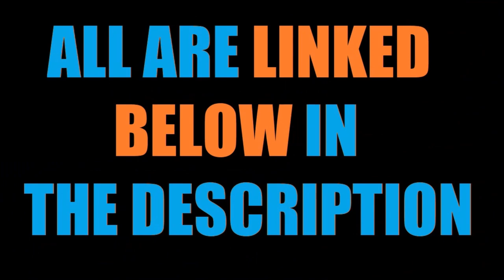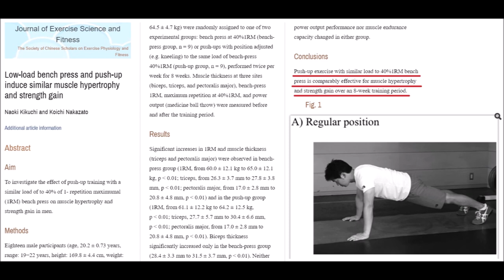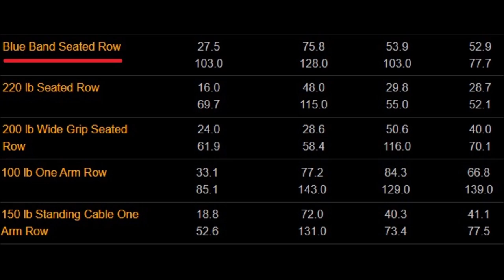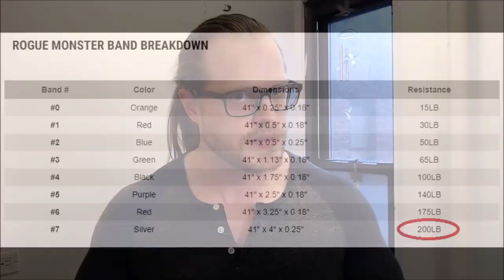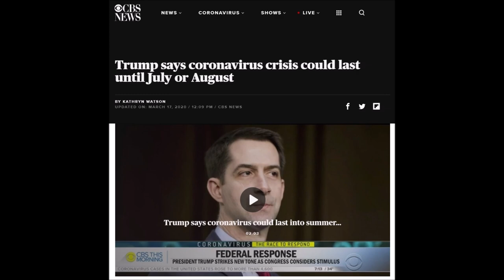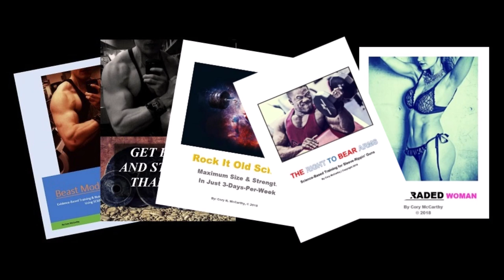NO GYM MUSCLE BUILDING (SCIENCE BASED ADVICE!) | Cory McCarthy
NEW!!! "Basic Home and Travel Workouts" PDF

Undersun Fitness The 5-Band Complete Exercise Band Set

Iron Gym Total Upper Body Workout Bar

Lebert Fitness Parallettes

Lebert Fitness Equalizer Total Body Strengthener

Iron Gym Abdominal Roller Wheel

KEYWORDS / RELATED:  Cory McCarthy, home, prison, jail, workout, gym, no gym, hotel, training, quarantine, lockdown, dumbbells, resistance bands, bodyweight, calisthenics, gymnastics, muscle, hypertrophy, strength, Lebert EQualizer, Undersun Fitness, Rogue, Elitefts, Vegan Muscle Academy, Stronger Faster Vegan, Corey McCarthy, Vegan Gains, Richard Burgess, The Golden One, Marcus Follin, Jim Stoppani, Simnett Nutrition, Frank Medrano, James Grage, ATHLEAN-X, Jeff Cavaliere, John Meadows, Bret Contreras, Thenx, Chris Heria, Anabolic Aliens

A regular viewer recently asked me about building muscle while in quarantine... this video is my science-based response!